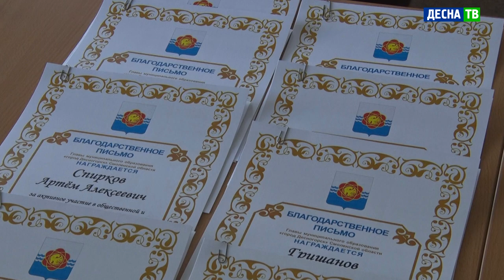Десна-ТВ: Баскетболистов-юниоров Десногорска отметили за спортивные заслуги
2 июля в стенах городской Администрации прошло награждение молодых баскетболистов Десногорска за успехи в спорте.